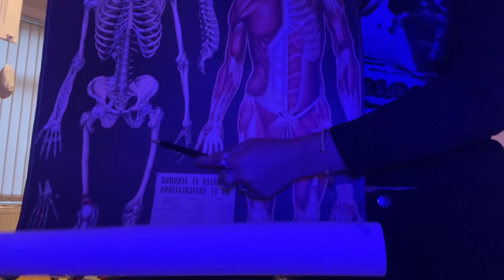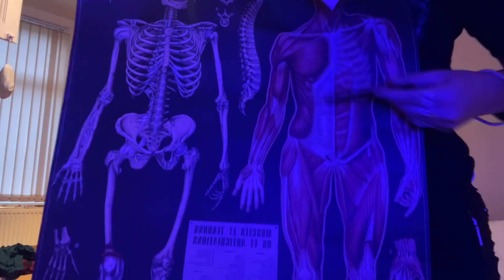ASMR Chaotic Substitute Teacher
Listen to my ASMR on SPOTIFY for ad free audio engineered versions of my videos for offline listening

Try a custom video on my cameo :) Construct a video including all of your favourite triggers in the exact way you want them presented, for stronger tingles and better sleep. The customs are filmed vertically so its kind of different and sometimes tinglier :) at least I think so :D

More content on my TIKTOK - missmanganeseasmr

Miss Manganese
LONDON
NW2 9WP

0:00 surfshark sponsor
1:58 teacher introduces herself and gets to know you
3:32 maths ( look at this look at that )
4:55 manoeuvre your head and doing calculations of your head
5:40 cutting your bangs using Pythagoras’ theorem
6:55 typing sounds ( I GIVE UP )
7:12 anatomy class ( what’s this ? )
8:25 art class ( personal attention )
9:32 class register and question of the day
10:04 inspecting your under arm swelling
10:30 feeling your heart beat and giving you kisses 💋
11:20 looking for jaundice ( light 💡 and bubble wrap )
12:00 eye exam ( FISH EYE LENSE )
12:38 albanian lesson 🇦🇱
13:22 colour class ( what colour is this ? )